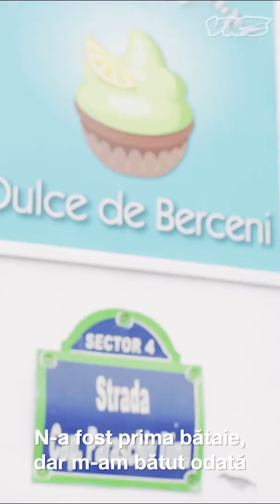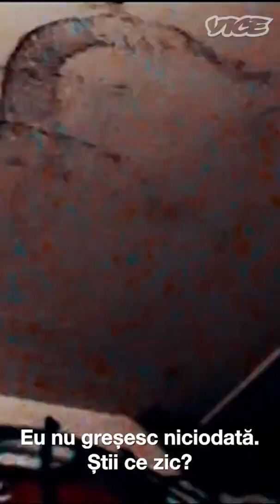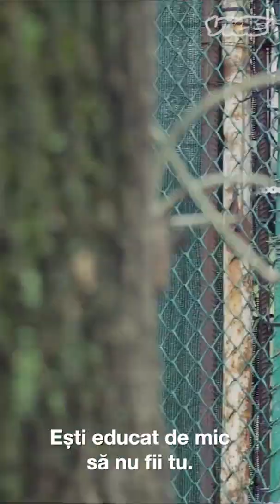Ian prins cu iarba la scoala.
Sursa Vice Romania